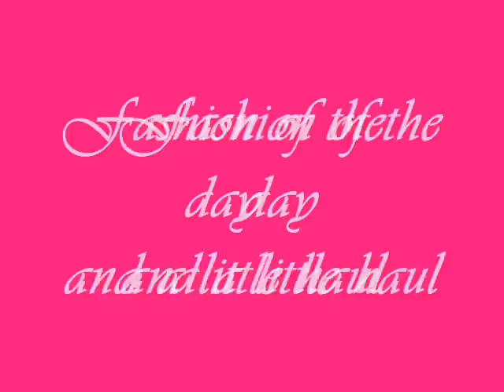Fashion of aujourd'hui & a make up haul for my angels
if you want music on your page

check out this amazing channgel
:) hehe is the guy i imitated at the beginning

Do you want a foundation video say yeaaah :)